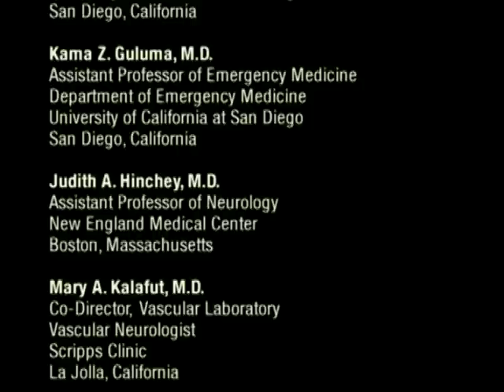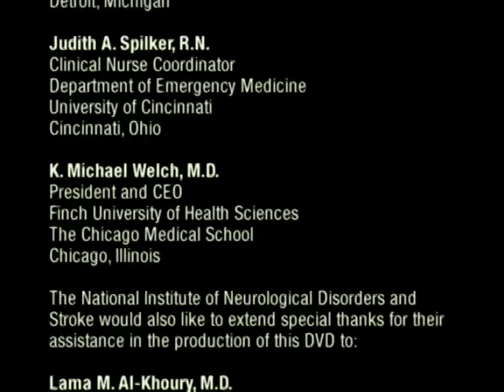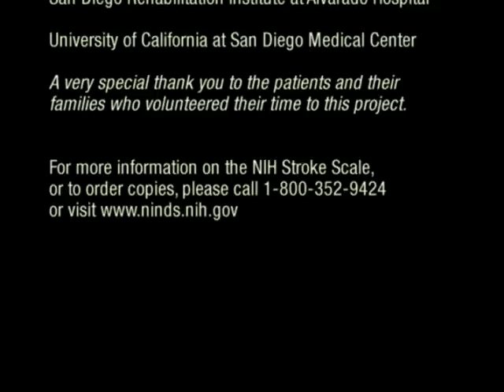NIH Stroke Scale Training - Part 8 - Credits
NIH Stroke Scale Training - Part 8 - Credits - Department of Health and Human Services   -   - National Institute of Neurological Disorders and Stroke. The National Institute of Neurological Disorders and Stroke (NINDS) announces Version 2.0 of the popular interactive DVD training tool for administering and scoring the NIH Stroke Scale (NIHSS). Studio-produced footage provides clear views of doctors performing the NIH Stroke Scale. Instructional examples illustrate every potential score on each scale item.